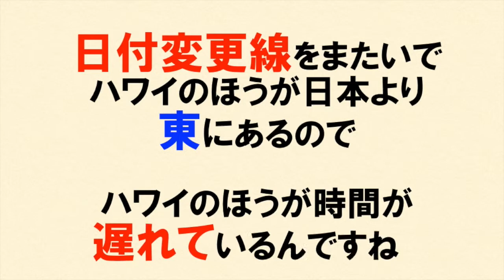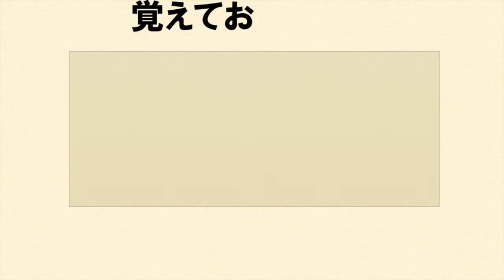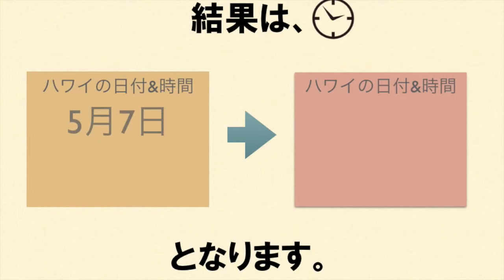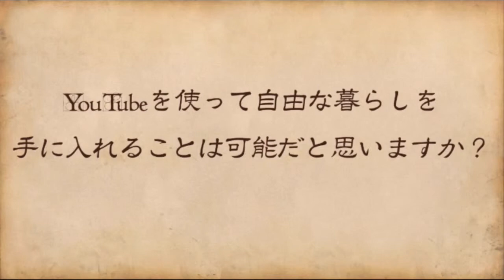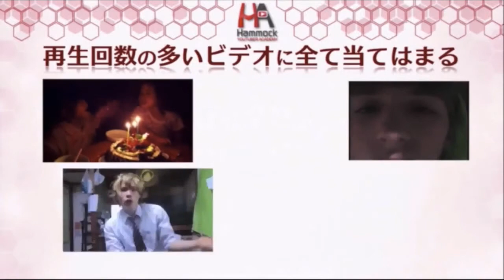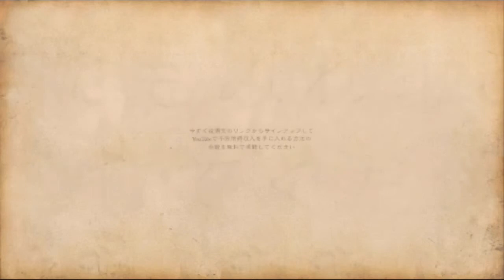ハワイの時差をもっとも簡単に計算する方法を公開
ハワイの大富豪への道はコチラ